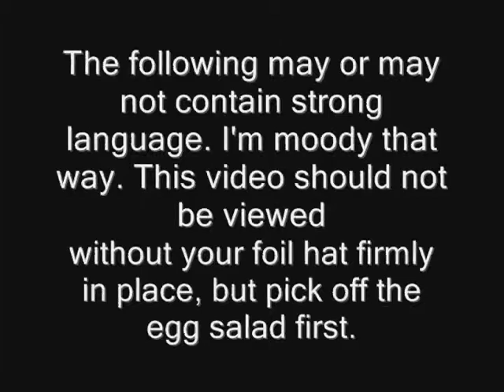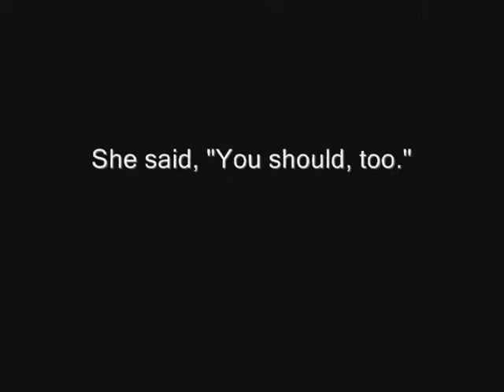Word of the Week Wednesday - It's a brand new word!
It's a brand new word thanks to a Facebook typo. Also, a post-credit peek into theBarefoot household.